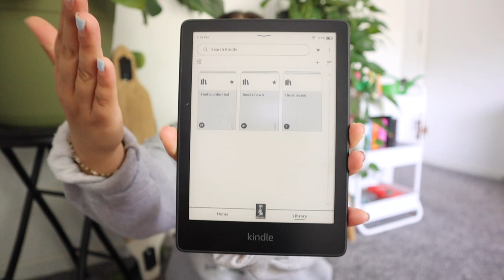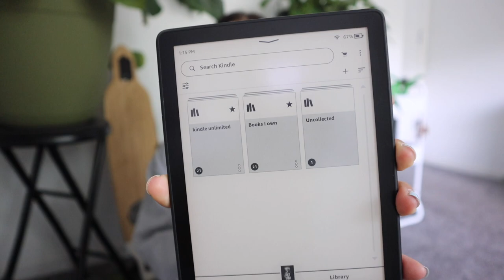MY KINDLE UNLIMITED TOUR & WHATS IN MY KINDLE LIBRARY 💌📚🫶🏼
HEY GUYS WELCOME BACK!!! TODAY IM TALKING ALL THINGS KINDLE UNLIMITED AND WHAT'S IN MY KINDLE LIBRARY!!

LOVE YA 🤍